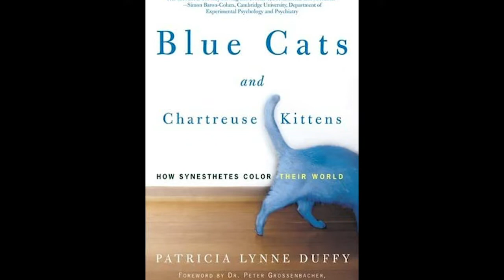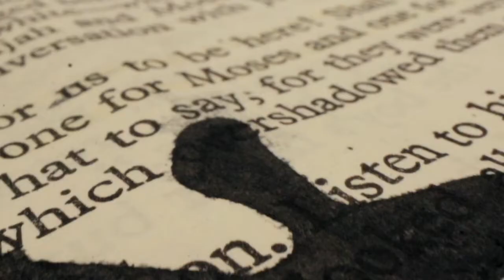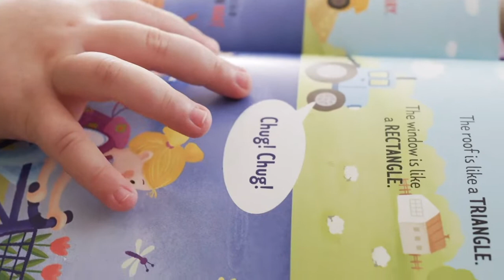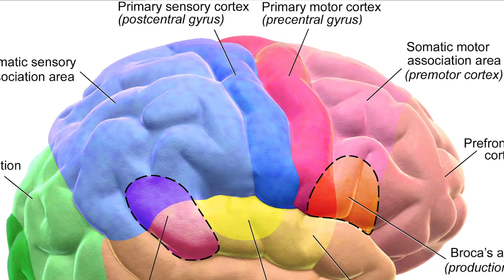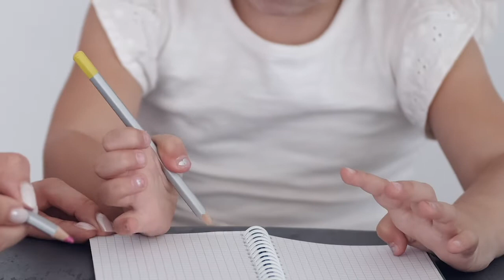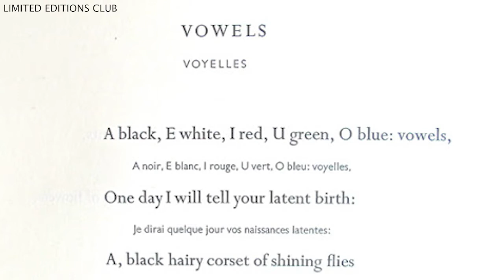What Is Synesthesia? (Interview with a Synesthete) - Double Talk Asks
We first heard about synesthesia, a neurological condition in which information meant to stimulate one of your senses stimulates several of your senses, back in 2017. In an interview, Lorde, who has sound-to-color synesthesia, was describing how her ability to turn colors into music, and vice-versa, affects her creative process. It even helped her write Melodrama, she said — our favorite album of that year.

If that wasn’t enough to get our attention, we’ve since heard about the phenomenon over and over again (Billie Eilish is just another of many creative forces who credits synesthesia for some of their most celebrated work — her song ‘bad guy’ is yellow, but also red, but also the number seven. And it smells like cookies).

We had a Zoom chat with Patricia Lynne Duffy, who wrote the first book by a synesthete about synesthesia, about what it's like to live with the condition, how synesthetes' brains are wired differently, and how learning about synesthesia teaches us about neurodiversity.

Find Patricia Lynne Duffy's book, Blue Cats and Chartreuse Kittens: How Synesthetes Color Their Worlds,